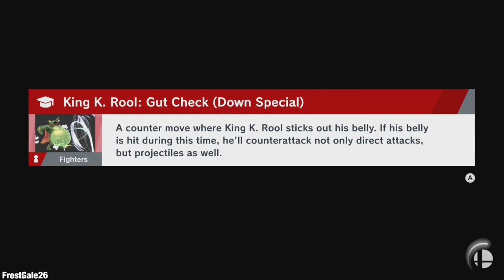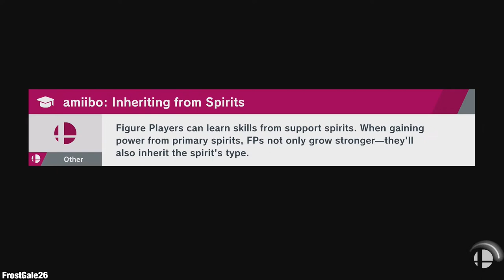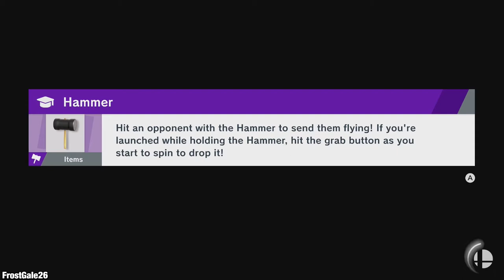Super Smash Bros Ultimate World of Light - Sacred Land Part 1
Part 1 of Sacred Land 100% guide.